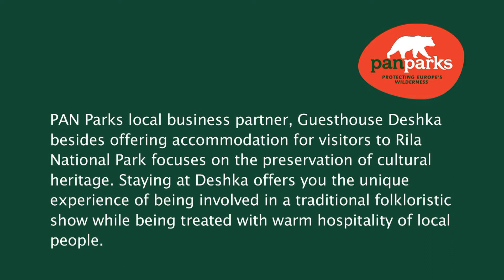Living cultural traditions in the area of Rila National Park.mp4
PAN Parks local business partner, Guesthous Deshka besides offering accomodation for visitors to Rila National Park focuses on the preservation of cultural heritage